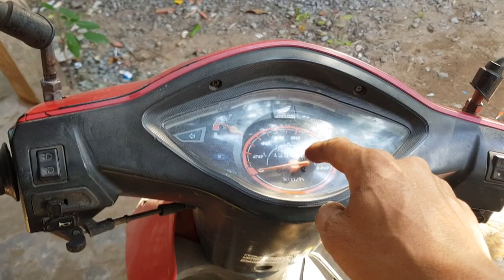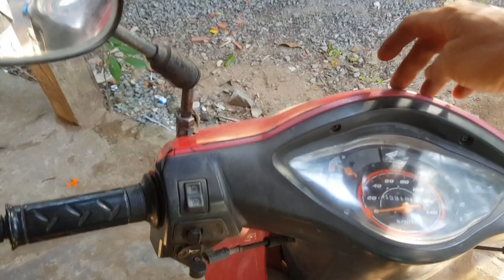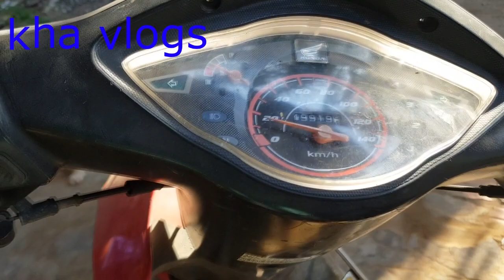cách thay dây đồng hồ xe máy //bị đức